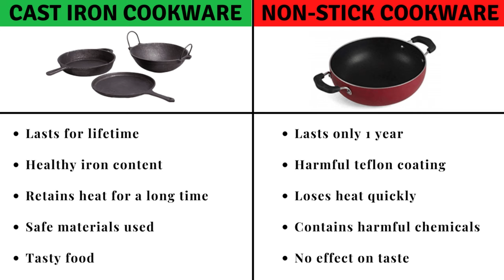Seasoning & Maintaining Cast Iron Cookware | How to Use & Care for Cast Iron Cookware | Urban Rasoi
Hello Everyone, Is video mein ham baat karenge cast iron aur pure iron ke cookwares ki.
kaise ye ek dusre se alag hai, cast iron aur pure iron mein se kaun sa behtar hai, cast iron utensils ki seasoning and maintenance kaise karein, pehli bar inhe use karne se pehle hame kya karna chahiye, in short cast iron ke bare mein aapke sabhi confusion is video se dur ho ayenge.
umeed karti hu ki aapko mera ye video pasand aayega aur aap agli bar shopping karte samay aap video mein de hui tips ko dhyan rakhenge.

00:00 - Intro
00:22 - First time use
00:45 - What is Seasoning ?
01:58 - Benefits of cast iron
02:38 - Cleaning & Maintenance
03:33 - Myths & FAQ's
05:33 - Outro

▬▬▬▬▬▬▬ Products I Used in my Kitchen ▬▬▬▬▬▬▬

Kadhai

Cast Iron Kadhai 7.5 inch
Cast Iron Kadhai 9 inch
Triply Kadhai 20 cm
Triply Kadhai 22 cm
Triply Kadhai 24 cm
Triply Kadhai 26 cm
Sandwich Bottom Kadhai

Cooker

Clip On Cooker
Cooker (inner lid) 2 lit
Cooker (Outer lid) 2 lit
Pressure Cooker (3 Liter)
Pressure Cooker (5 Liter)

Sauce Pan
Sauce Pan (16 cm)